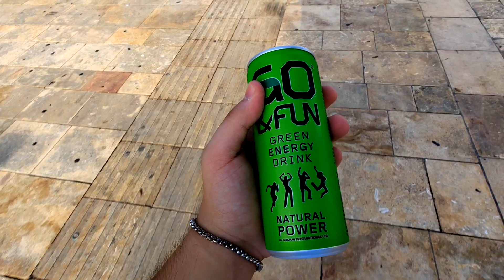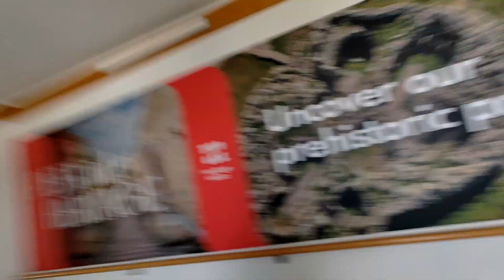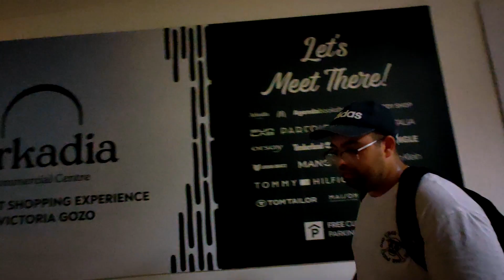Vlog 14 • Gozo ( Għawdex )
In this vlog, I wake up early in the morning to meet my friends for a Gozo adventure, despite the blistering heat.